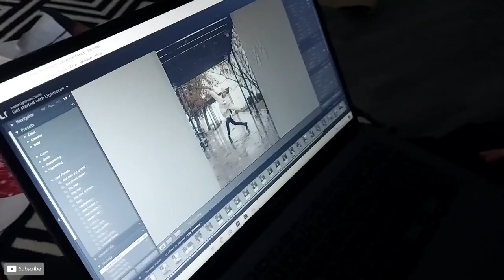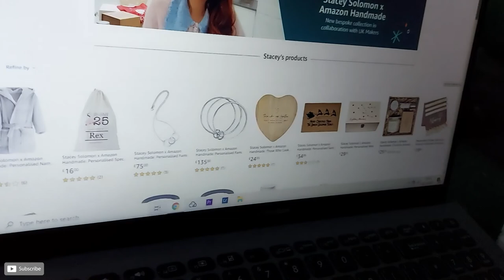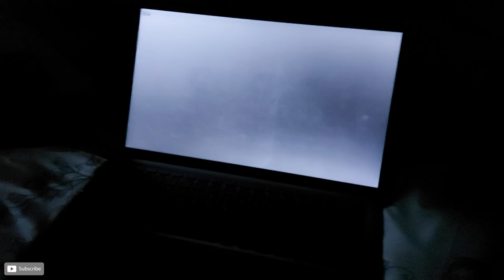SPENDING THE DAY IN THE SNOW❄️VLOGMAS DAY 1